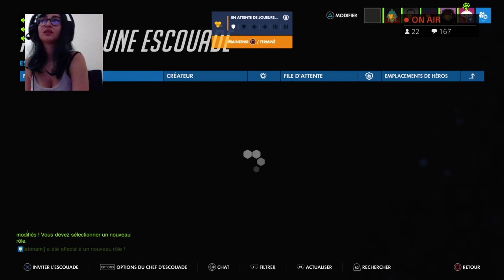guerre de kekette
OBJECTIF UNE VIDEO PAR SOIR JUSQU'A OVERWATCH 2 !